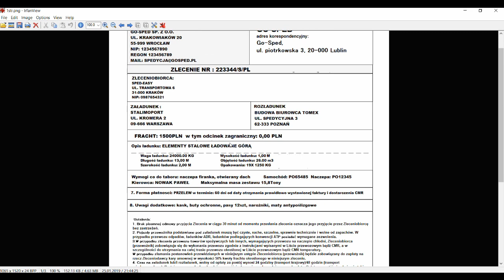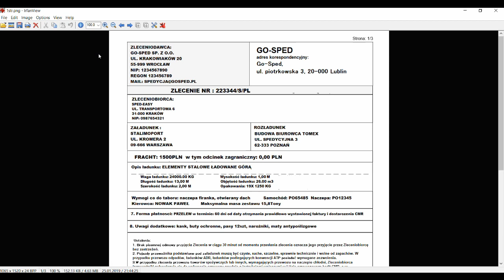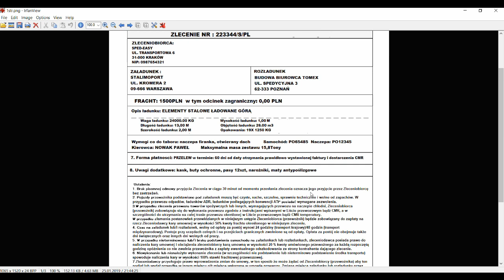Opis Zlecenia Transportowego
Na potrzeby filmu wykonałem  w paint zrobiłem zlecenie transportowe. Powyższy transort nigdy nie miał miejsca.